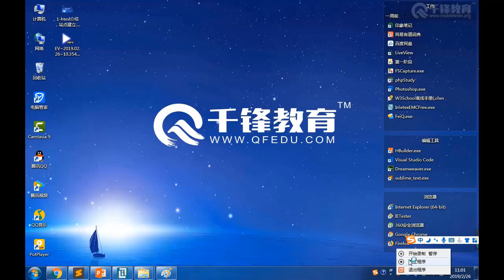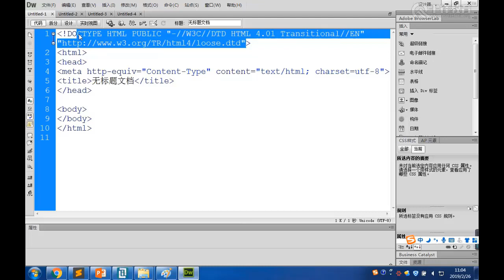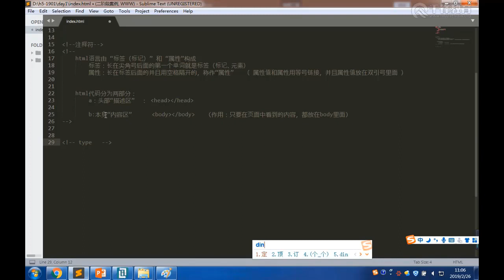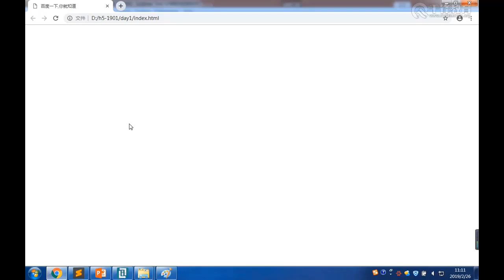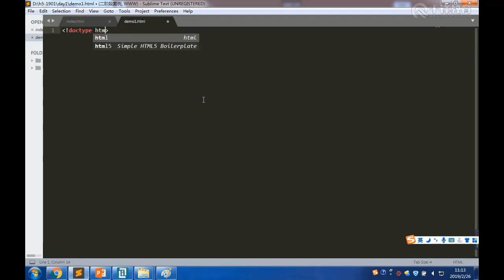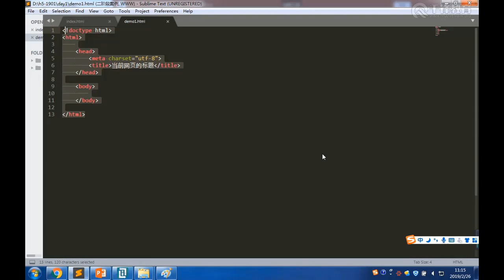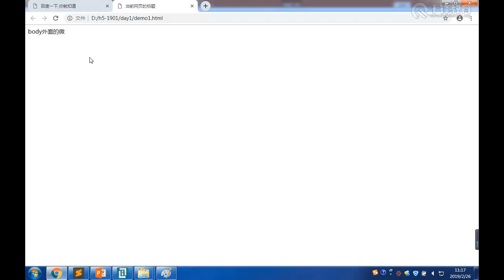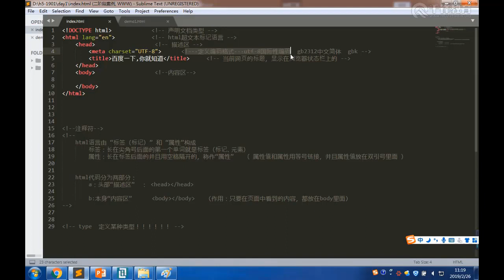千锋Web前端教程：第005集html基本结构（2）